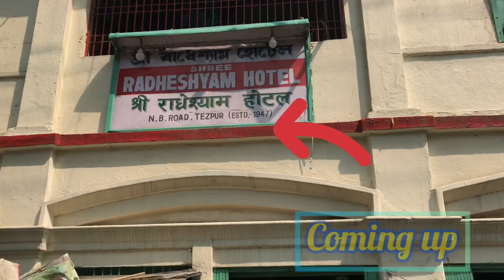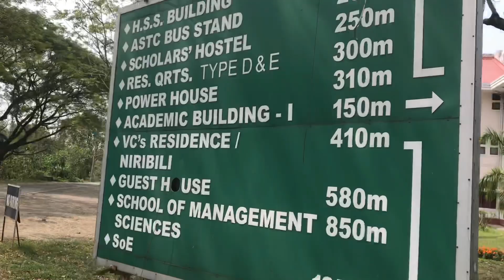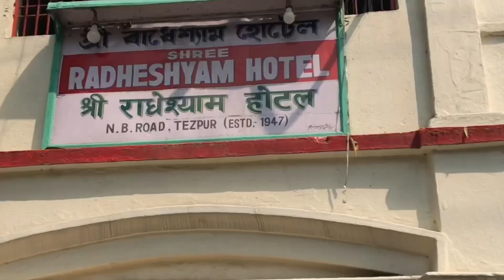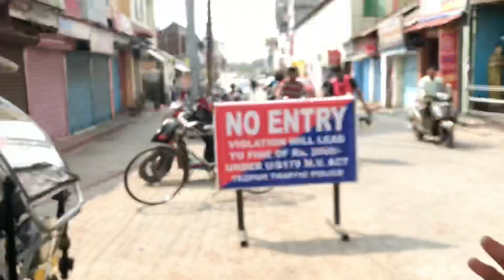Lets Explore Tezpur | Kot Furilu আৰু Ki Khalu?| Famous Mithai Shop | অসমীয়া Vlog |Jurishmita Vlogs